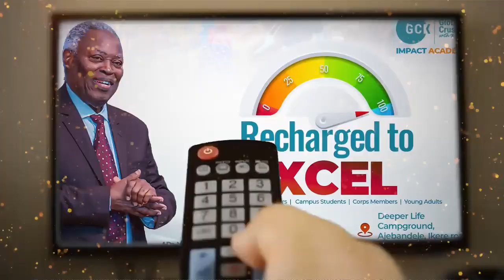ABSALOM'S LUST FOR PRIDE PROMISCUITY AND POWER. PAS DR W F KUMUYI TO VICTORIOUS YOUTH OF THIS GENER